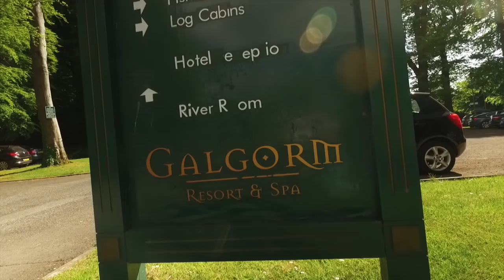Beautiful Drone Wedding Video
Our beautiful drone footage for James and Kate Chissel at Galgorm spa Northern Ireland